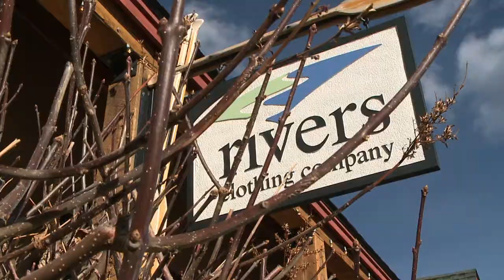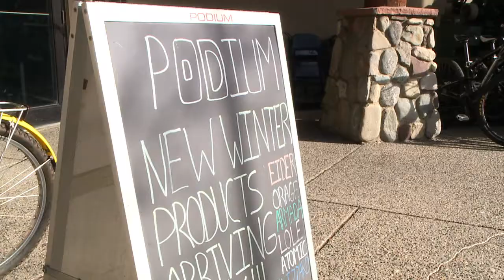JB 530P FOX